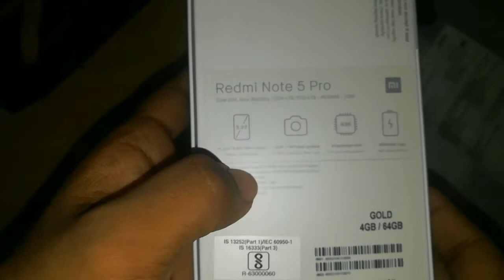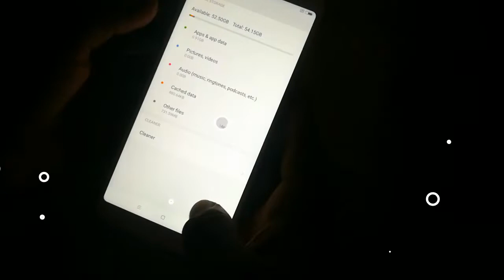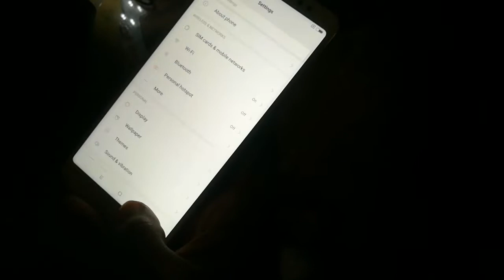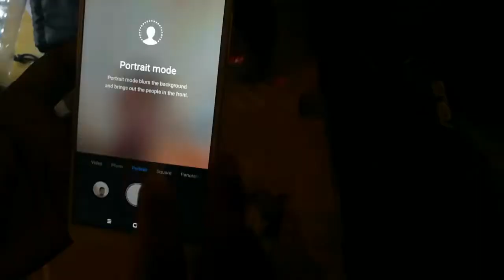New Redmi Note 5 Pro is Still Killer Under 15k in Bangla 2018 | Unboxing | Video Sample | NKS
Redmi Note 5 pro bangla review in bangla | Top mobile Under 15000 in bangladesh and india 2018 | 15000 taka and tk |
On this video i am showing you unboxing of redmi note 5 pro and review and I also share you a video sample of front camera and rear camera -
5.99 full hd display with aspect ration 18:9, snapdragon 636 processor and 4000 mah battery.
You can still buy this mobile on this price but you also can look asus zenfone max pro m1, miA2 ,honor play.
And finally this is redmi note 5 pro not mi note 5 pro .

Should you buy redmi note 5 pro 2018 september ?
Redmi note 5 pro to mobile under 15000
Redmi note 5 pro budget killer

Like Share Support